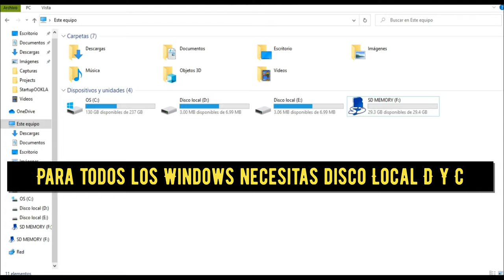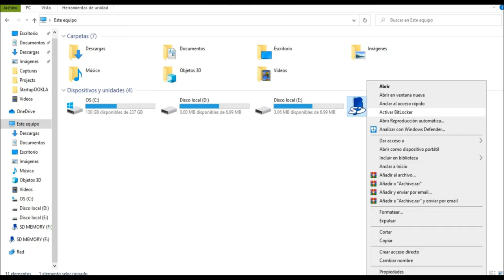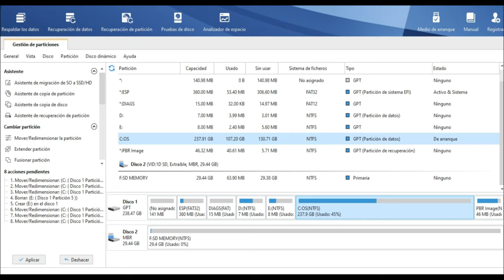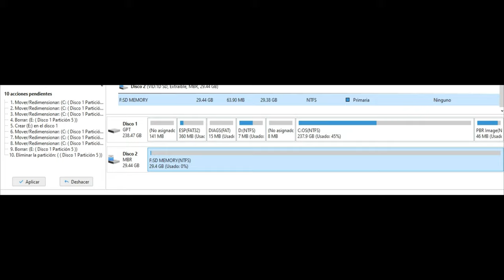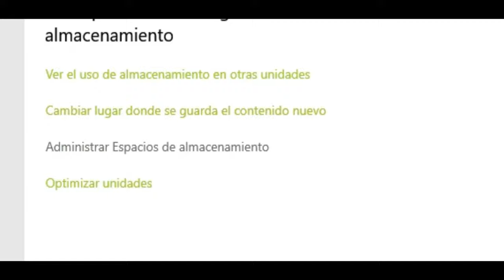Como Jugar Fortnite Con Un Mejor Rendimiento, Con Menos Ping, Soluciones faciles 2020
Con los nuevos parches de fortnite han cambiado el motor del juego..
Hay que tener en cuenta que pesa mucho el Fortnite y eso hace que nuestro disco duro se llene y eso debilita nuestro sistema, entonces lo que debemos de hacer es crear mas espacios para que el disco duro no pese tanto, en una memoria USB o SD, podemos guardar archvos de la PC, para que no, nos afecte al momento de estar jugando y esto ayuda a mejorar el rendimiento del juego, mejora el ping al momento de jugar vas a notar el cambio..
Mejora el problema de ping alto en Fortnite..
Agarra mejor conexión a internet
Ayuda a prevenir tirones del juego...